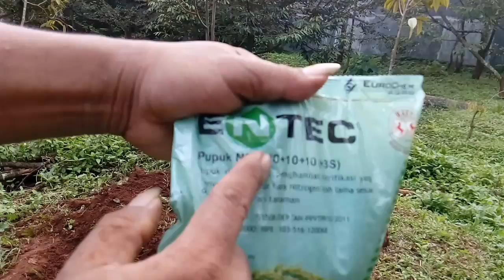Cara pemupukan durian Musangking agar subur cepat berbuah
Cara pemupukan durian Musangking agar subur cepat berbuah. Pohon durian yang masih kecil perlu perawatan agar cepat besar dan berbuah apalagi ditanah yang sudah bantat kering seperti di video ini, cara tepat dalam pemupukan adalah solusinya.